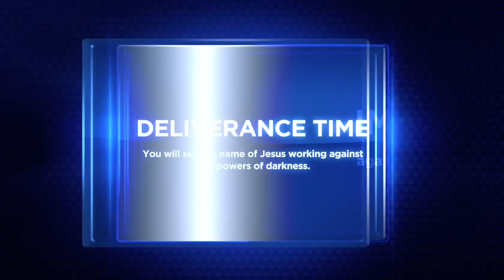Demons "generational curses" has been removed when Jesus was involved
A woman traveled from North Carolina to our Sunday Prayer Meeting in Crowne Plaza Hotel.  She and her whole family were under a lot of generational curses causing her many afflictions. Glory be to God the Anointing of the Lord was there and delivered her from those demonic forces from the kingdom of darkness.